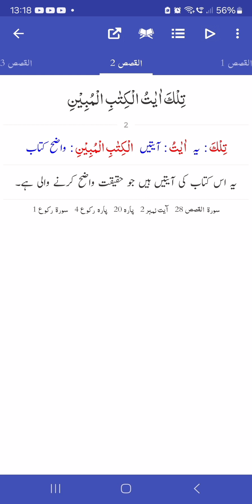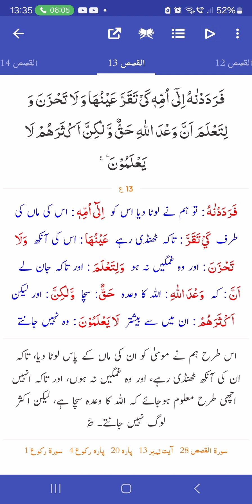Surah Alqasas 1-13